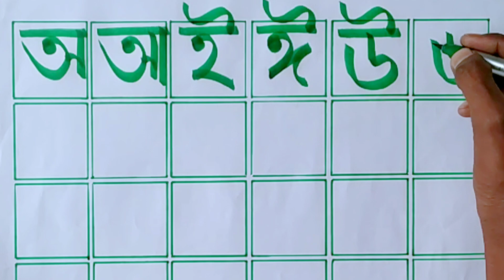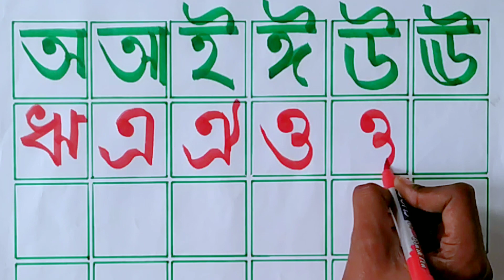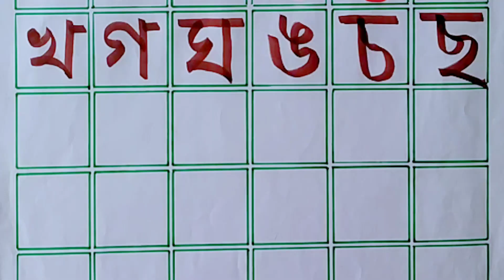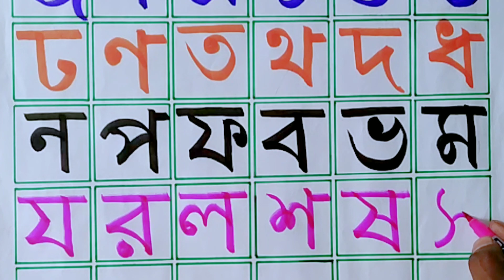Sorborno banjonborno bangla | অ আ ই ঈ এসো বাংলা শিখি | ক খ গ ঘ ঙ বাংলা উচ্চারণ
শিশু শিক্ষার একেবারে প্রথমে যে সব প্রাথমিক জ্ঞান শেখানো হয়ে থাকে, তার মধ্যে বাংলা স্বরবর্ণ অ আ ই ঈ এবং বাংলা ব্যঞ্জনবর্ণ ক খ গ ঘ অত্যন্ত গুরুত্বপূর্ণ | এই ভিডিওটির মাধ্যমে ছোট শিশুরা বাংলা স্বরবর্ণ ও ব্যঞ্জনবর্ণ লেখা এবং সঠিক উচ্চারণ করা শিখতে পারবে।

অআইঈউঊঋএঐওঔ
অজগরটি আসছে তেড়ে ছড়া
বাংলা বর্ণমালা
bangla bornomala
sorborno banjonborno বাংলা
7Colors Bangla